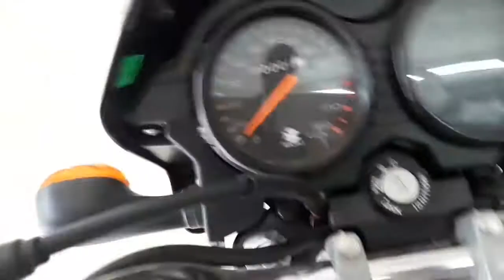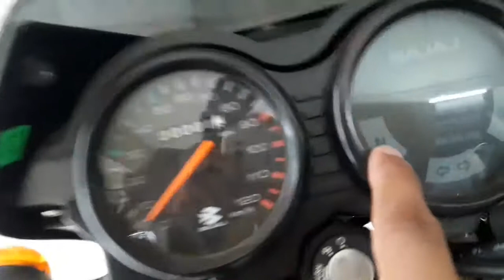Bajaj CT 100 | Walkaround | Detailed Review | Specifications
This Is An Detailed Walkaround review Of BS4 Bajaj CT 100.

Ex-showroom Price - (BS6 model) 50,000/-  (Approx)
On Road Price (Goa) Is In The Video

💯Best For Your Bikes :

1)MOTUL C2 -Chain Lube

2)MOTUL C1 -Chain Clean

1)Vega Ryker D/V helmet

2)Samsung M21

3)Sandisk Pendrive

4)Mivi Micro USB (6 Feet) Cable

5)Boat Rokerz 255 (BT) Earphones

1)Boya BYM1 Mic

2)Boya BY-MM1 Mic

3)Mivi Type-C to USB A OTG Adapter

4)Mivi Micro USB to USB A Adapter

Thanks

Peace